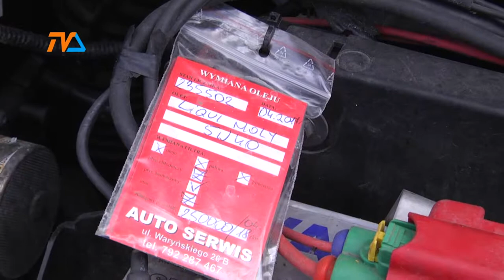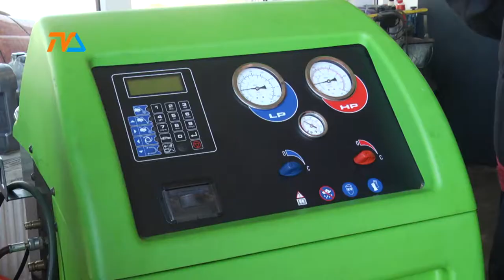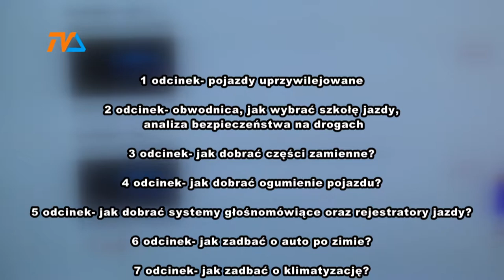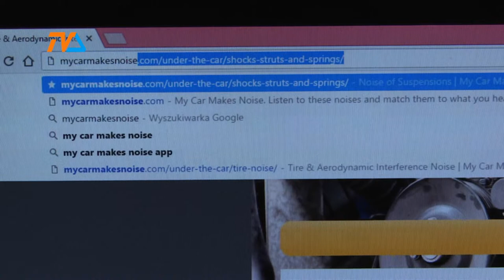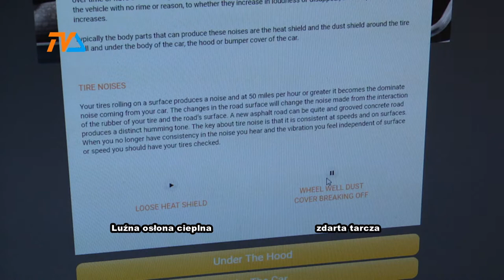Zza Kółka odc. 19 |TVSUWAŁKI